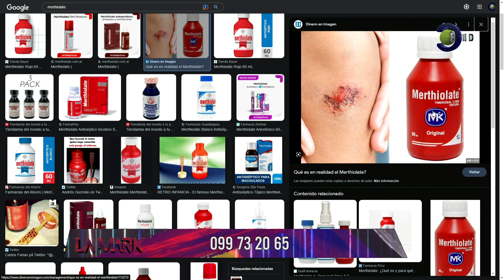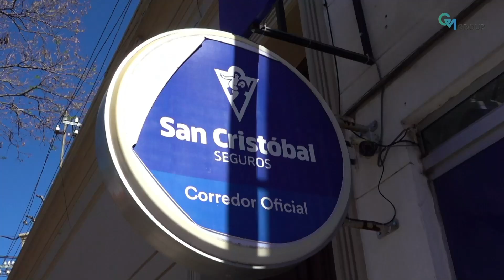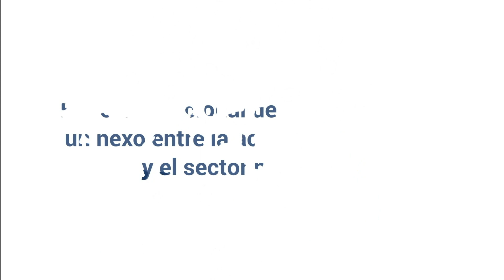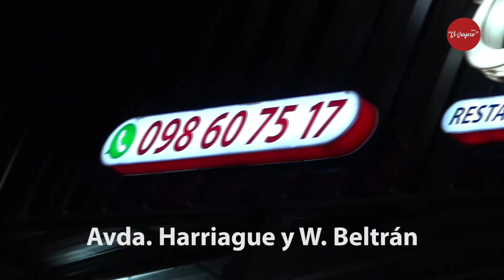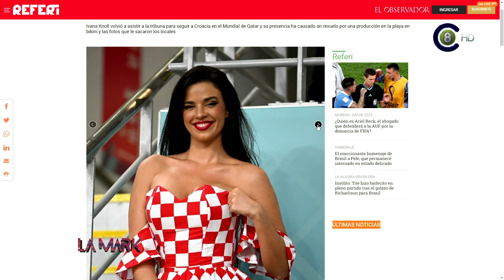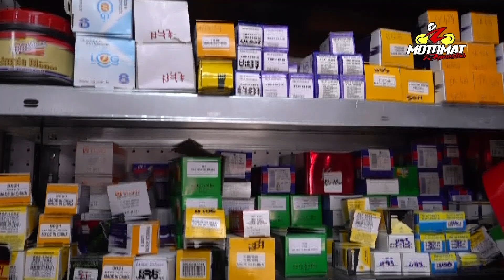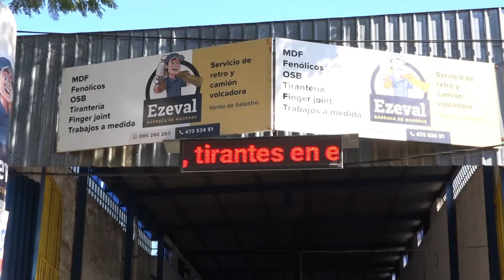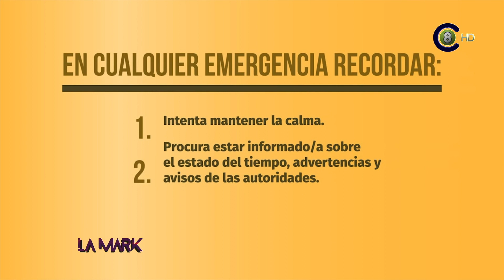La Mark TV 06-12-22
Programa La Mark en TV correspondiente al 06-12-22. Con buena energía, humor y mucha comunicación, Emmanuel Bourdin y Mario Panissa en vivo. Con regalos, música, información, segmentos de viajes, cocina y mascotas. Sumate a la Mark en TV cada mañana, y arranca el día con una sonrisa. De 10:00 a 11:00 de lunes a viernes por la pantalla de Canal 8 HD, en las dos señales de AIRE (Canal 8.1 Digital TDA HD y canal 8 análogo), en Cable Visión Salto (Canal 120 Full HD y Canal 5 análogo) y desde la WEB en Vera TV
Live de Youtube y por Twitch, buscando "Canal 8 Salto"
Reiteraciones en Canal 5 HD de Cable Visión Salto: Lunes y Viernes 14:30 Hs. Martes, Miércoles y Jueves 17:00 y 22:00 Hs.